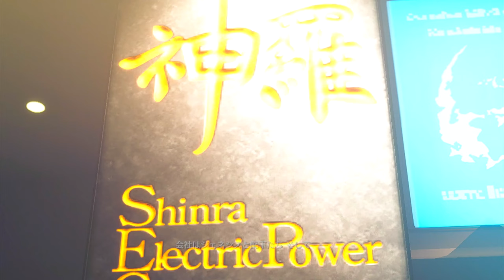シスネ登場！タークスの一輪の花PART6【クライシス コア -ファイナルファンタジー7- リユニオン】